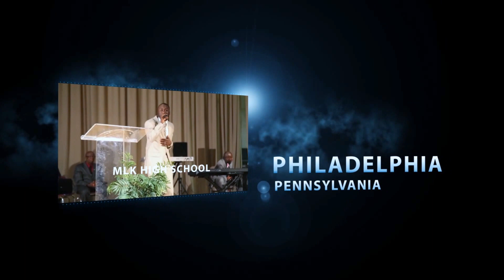MARC KENAN PIERRE INTERVIEW ON LEVANJILTV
Philadelphia Haitian Gospel Crusade 2015 Interview with Worshiper Marc Kenan Pierre From Haiti